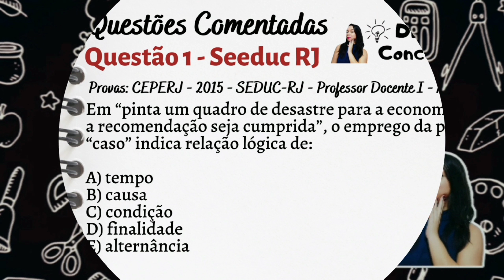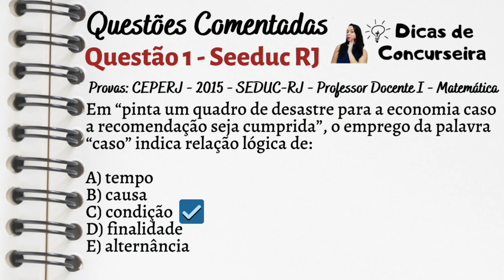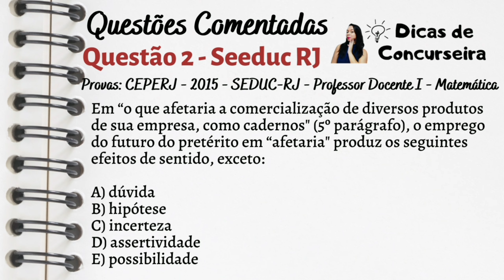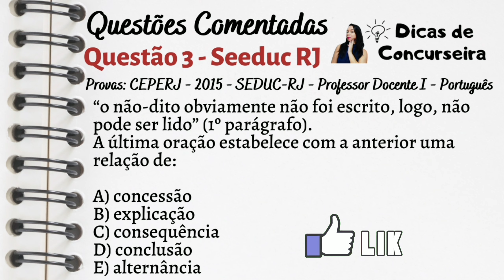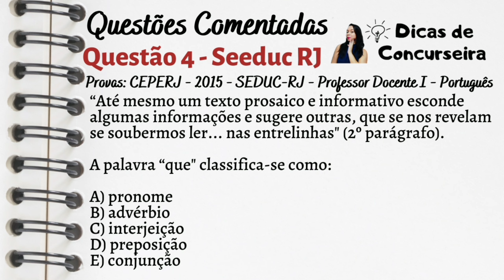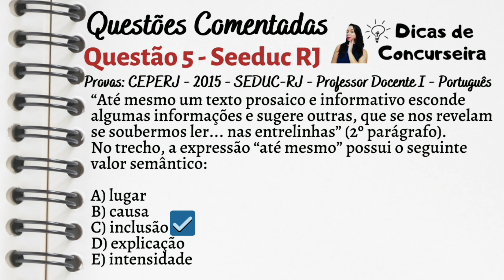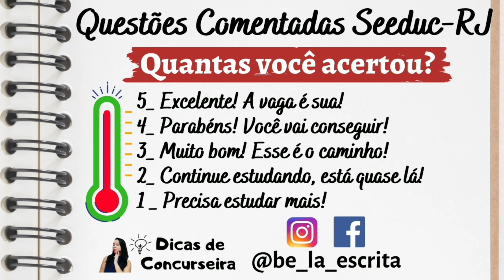Questões da CEPERJ de LÍNGUA PORTUGUESA | Seeduc-RJ _ Professor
Olá! Esse vídeo é para você que está se preparando para concursos e precisa praticar fazendo questões de provas anteriores da Banca CEPERJ de Língua Portuguesa!
Aprenda como fazer questões dessa banca que gosta de cobrar questões que envolvam conectivos e valor semântico das conjunções! Fazer questões é o melhor caminho para o êxito nas provas! Assista a outros vídeos de questões aqui no canal! Acesse a playlist de Questões comentadas e treine bastante:

Avante, concurseiros!